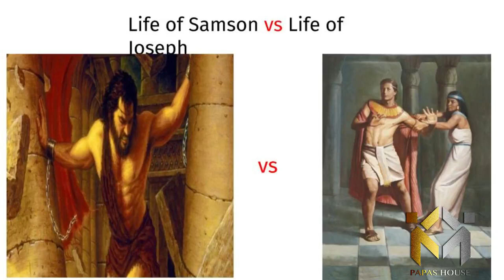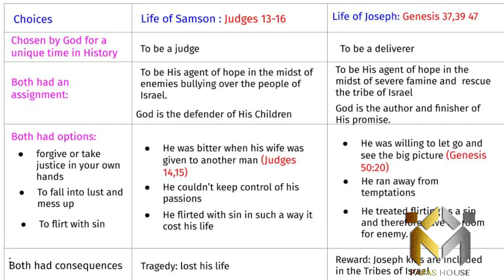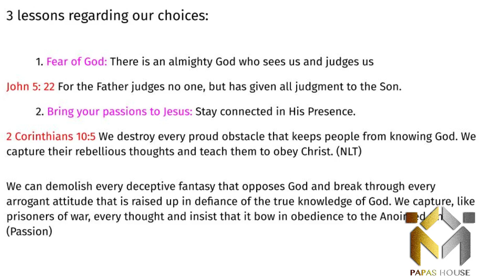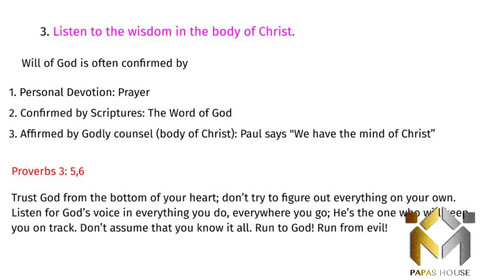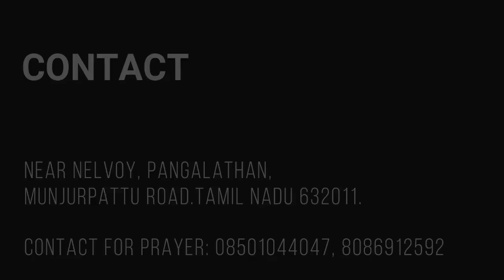Sex part 3 Choices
We're continuing the sermon which we were talking from past couple of weeks. last week we talked about temptations, what happens when we yield to temptations? and how to deal with temptations in the area of sex. This week we are gonna talk about Choices. Every choice that we make have consequences. Listen to this powerful message as pastor Charles talks about how to make choices in the area of sex from the life of Samson and Joseph.  Listen and be Blessed.